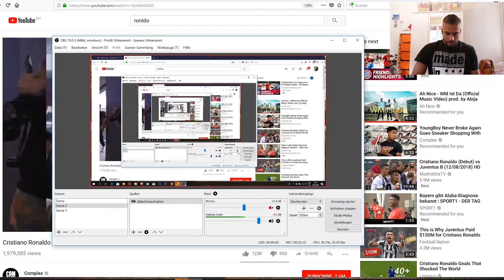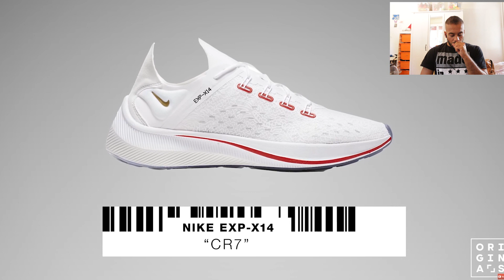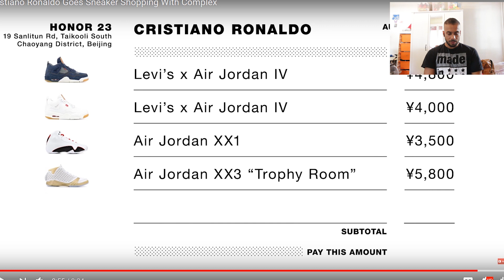Cristiano Ronaldo zeigt uns seine neuen Schuhe!